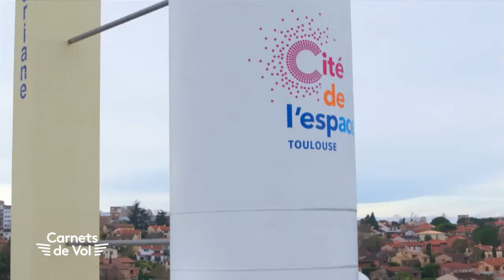MA CITÉ DANS L’ESPACE : la guerre des étoiles, ça existe ? [CARNETS DE VOL #35]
CARNETS DE VOL 🛩

MA CITÉ DANS L'ESPACE : la guerre des étoiles ça existe ?